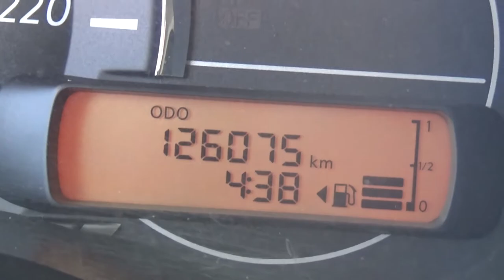Nissan / March / 2016 - GL236240